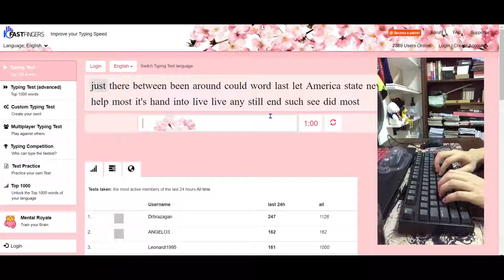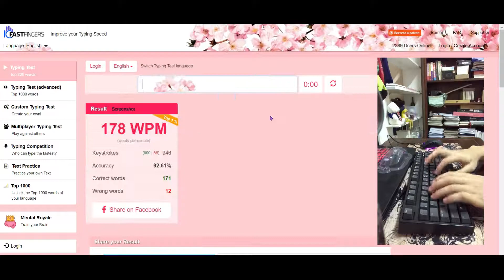Cherry MX Brown Switch Sound Test (iKBC CD87)